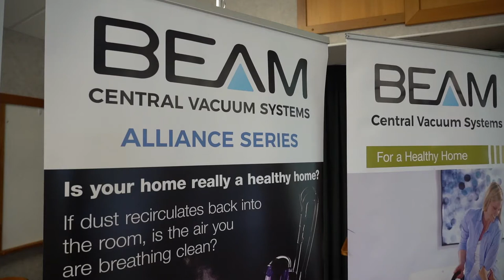Beam Central Vacuum Conference, Hamilton NZ, Feb 2020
A short video was filmed at the Bi-annual Beam Conference for New Zealand Dealers, held in Hamilton in Feb.2020